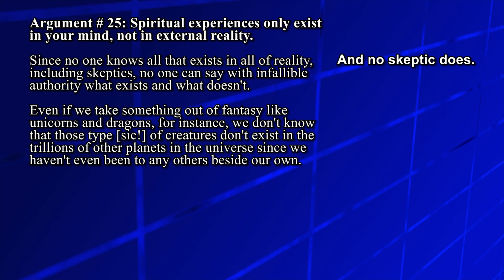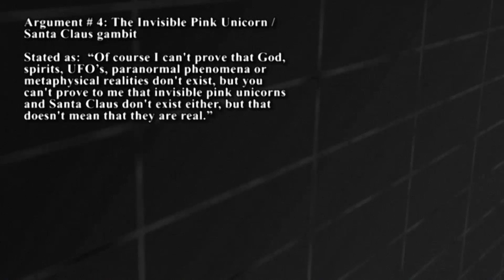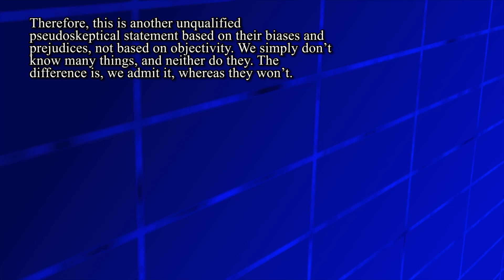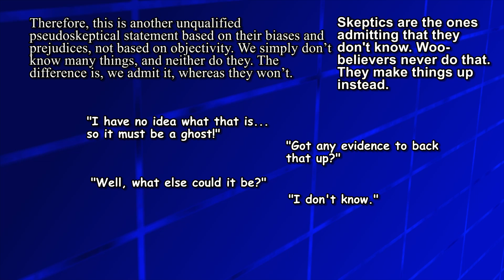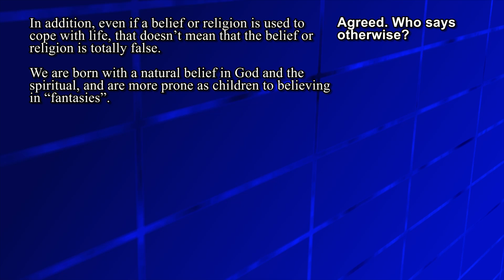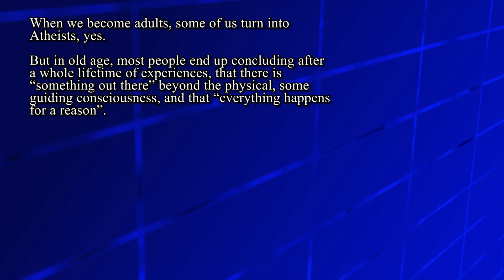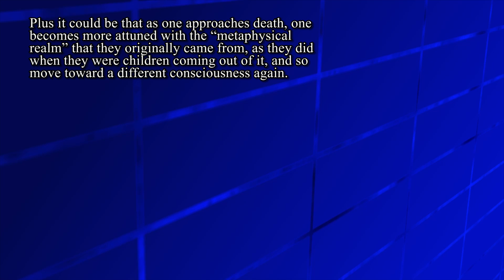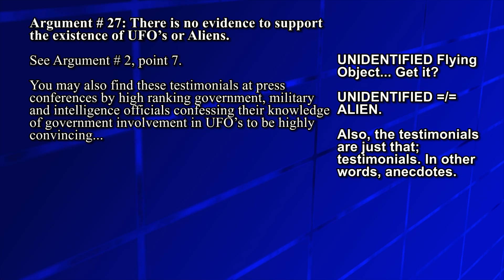The Woo of Wu - Part 12 - Wu Gets Religious